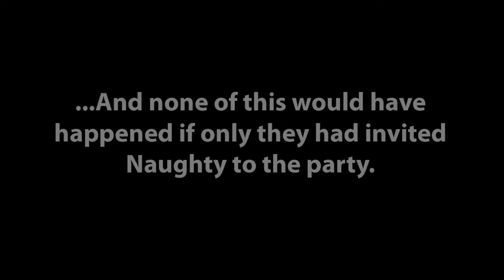Naughty Bear Intensive Care Bear Trailer